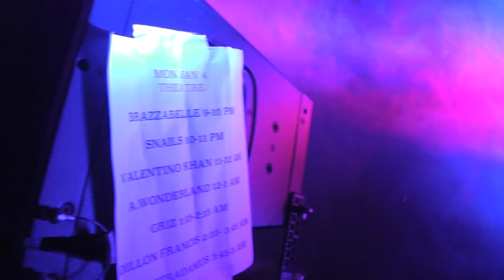FLOSSTRADAMUS - POST MALONIN @ HOLY SHIP JAN 2016 - DAY 2 - 1.4.2016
FLEW FROM COLD ASS NYC TO HOT ASS MIAMI FOR  HOLY SHIP 2016! JANUARY EDITION!

HERE ARE SOME NINJA VIDS OF AS MUCH SHIT AS I COULD CATCH ON THAT ACTION PACKED BOAT.

HERE ARE SOME DAY 1 CLIPS ;)